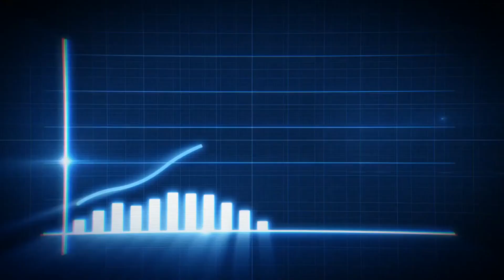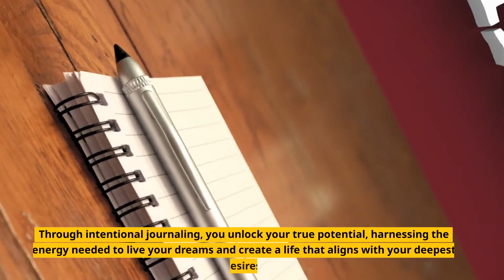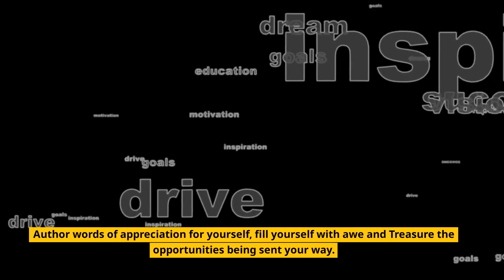Unlocking Personal Growth: Building a Daily Journaling Practice for Self Reflection and Motivation!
In need of a transformative personal growth journey? Look no further! Welcome to our video, "Unlocking Personal Growth: Building a Daily Journaling Practice for Self Reflection and Motivation!" Embark on a remarkable voyage of self-discovery as we delve into the immense benefits of implementing a daily journaling practice. Unlocking personal growth begins with self-reflection, and there's no better way to engage in this process than through daily journaling. By putting pen to paper, you will embark on a profound exploration of your thoughts, emotions, and experiences. Journaling serves as the perfect tool to capture and examine these inner facets, providing invaluable insights into your motivations, challenges, and aspirations. But why journal daily, you may ask? Consistency is key to personal growth. By journaling every day, you establish a routine that encourages self-reflection and opens the door to a multitude of growth opportunities. Documenting your accomplishments, setbacks, and emotions allows you to track patterns, identify strengths and weaknesses, and ultimately evolve into your best self. Through the power of daily journaling, you'll uncover the motivation you need to fuel your personal development journey. As you gain a deeper understanding of your desires and dreams, your journal becomes a source of inspiration, propelling you forward even on the toughest days. It serves as a trusted companion, encouraging self-awareness, and boosting your confidence to overcome obstacles. Join us as we share practical tips and techniques to build a sustainable and effective journaling practice. Whether you prefer pen and paper or digital journaling platforms, we will guide you in developing the right approach that suits your lifestyle and personality. We'll discuss prompts, exercises, and strategies to ignite your creativity and self-reflection, ensuring every journaling session is both meaningful and fulfilling. Unlock your personal growth potential by incorporating daily journaling into your life. Discover a sense of clarity, purpose, and self-empowerment that will transform your journey. So, grab your favorite journal and embark on this transformative adventure of self-reflection and motivation with us! Remember, your growth starts here. Let's unlock your potential together with the power of daily journaling!